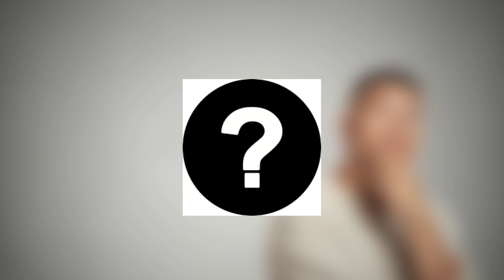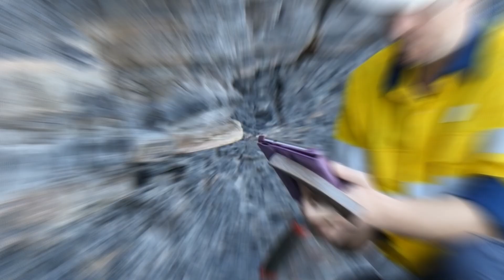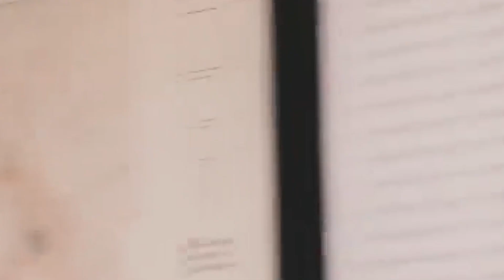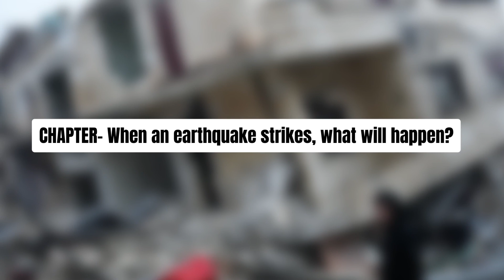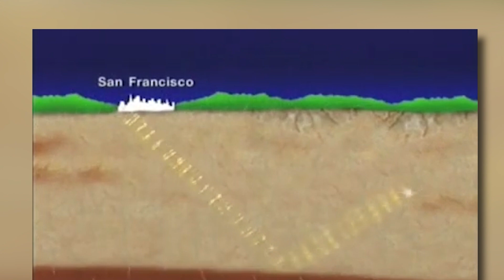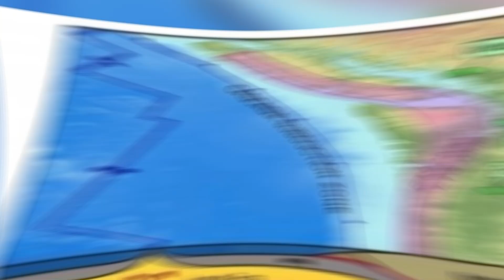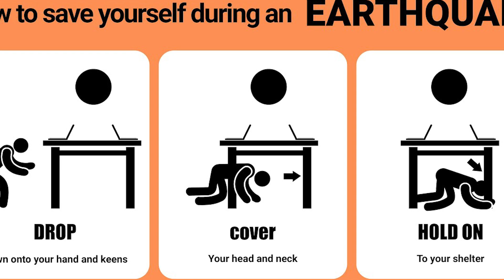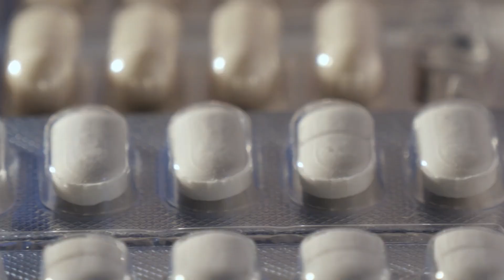Scientists Have JUST Announced The San Andreas Fault Is About To Do Something TERRIFYING In Hours!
Hold tight, for the geological community has some bad news to share. One of the most dangerous and well-known fault lines in the world, the San Andreas Fault, has just been declared by scientists to be on the verge of a catastrophic event. It begs the question, what might it be? Would this cause earthquakes? Will there be a time when mountains appear in the ocean? There is no way to know for sure, but when the San Andreas Fault begins to shift, everything changes. It's possible that the largest earthquake ever recorded is waiting just around the bend, so buckle up.

Have you ever heard of the San Andreas Fault? You've probably heard the word before if you're from California or have traveled to the Golden State. But do you understand exactly what it is and why it matters so much?